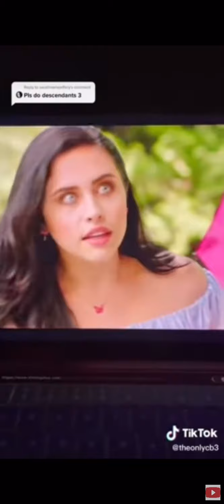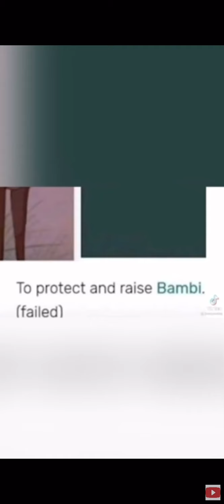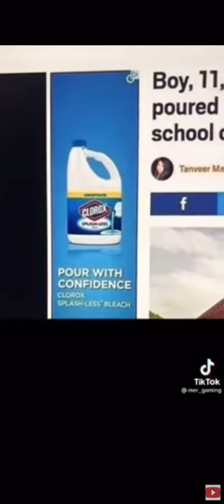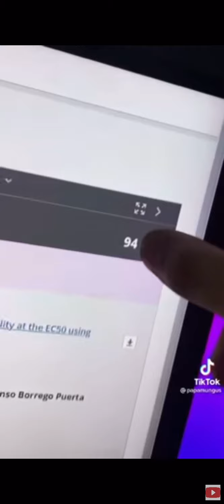Hilarious tiktoks (clean)